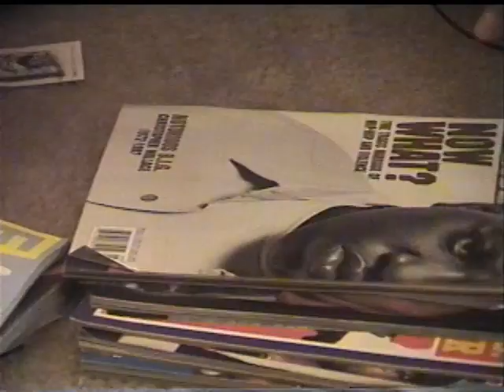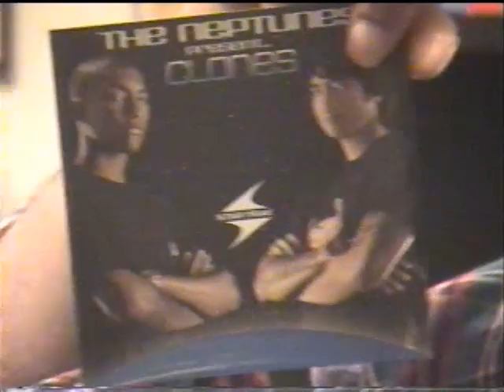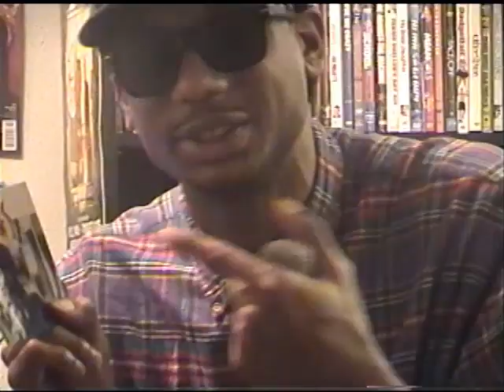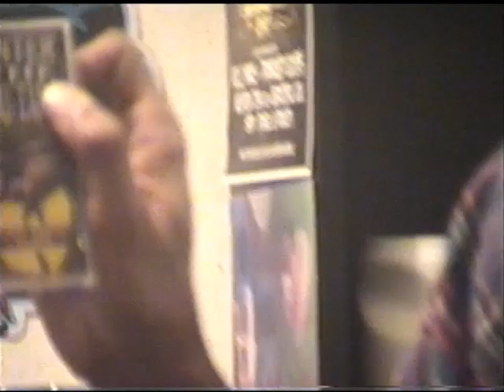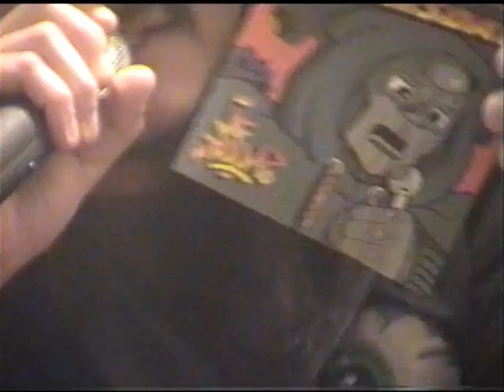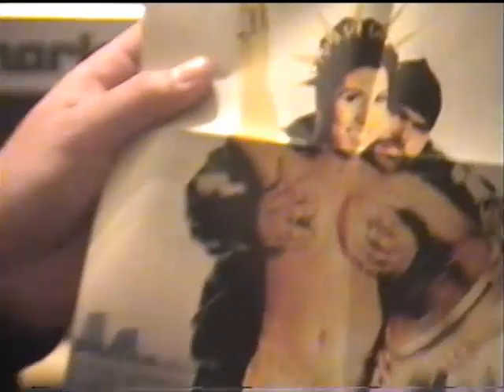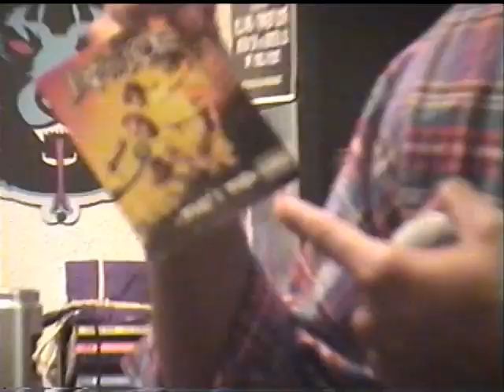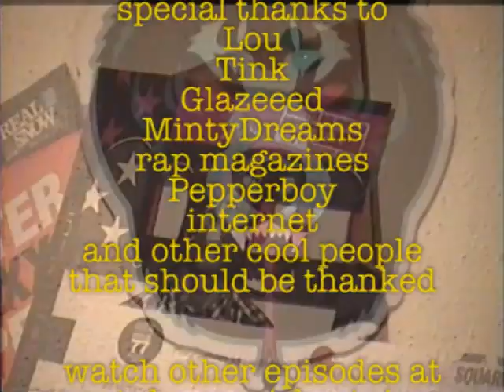Party Time America: Mobbin' No Sobbin'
Mobbin' No Sobbin' is Western Tink and Beautiful Lou of Texas.  Two guys that have done a lot in the underground music scene and are now starting to creep onto the bigger stage of music.  Check their body of work.  In this episode we explore some rap history and discover of few of their influences.  Enjoy episode 21 of Party Time America.